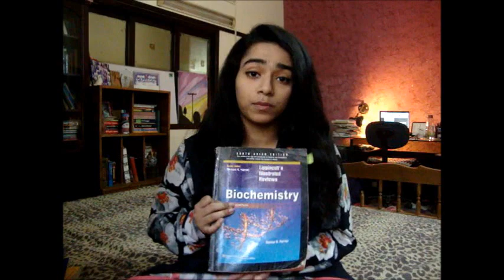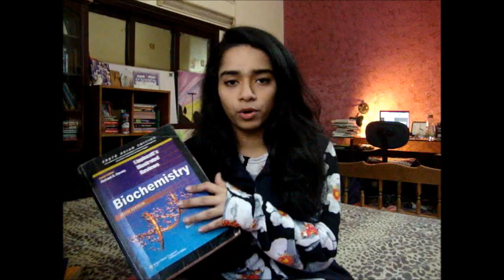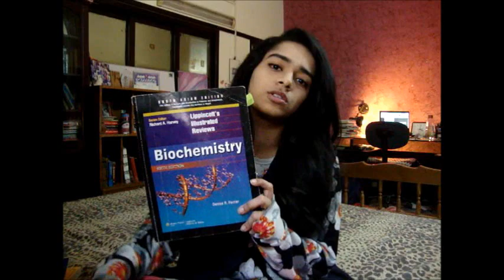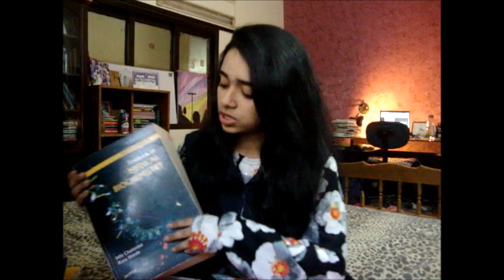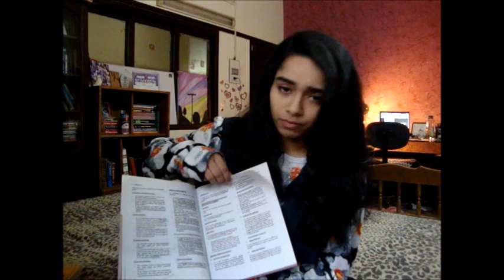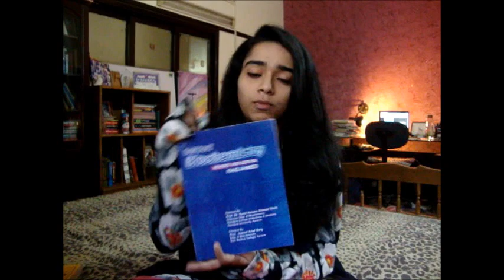How to Study Biochemistry | Medical | SMC | Pakistan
Hey guys, I am a final year medical student at SMC in Pakistan and this video tells about the resources and how to's about Biochemistry.

Resources:
1. Lippincott's Review of Biochemistry
2. Kaplan Biochemistry - Dr. Sam Turco Lectures
3.  Instant Biochemistry - Faiq Ahmed
4. Chatterjee Biochemistry
5. Harpers Biochemistry